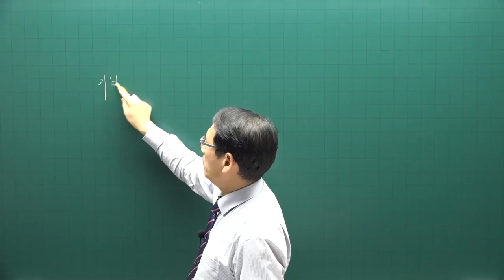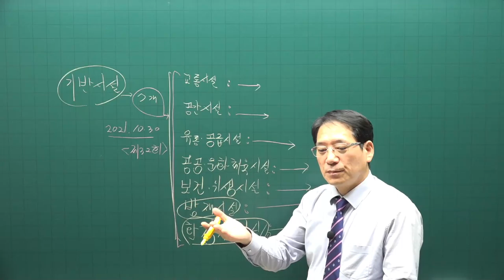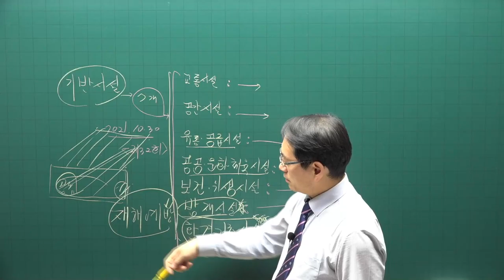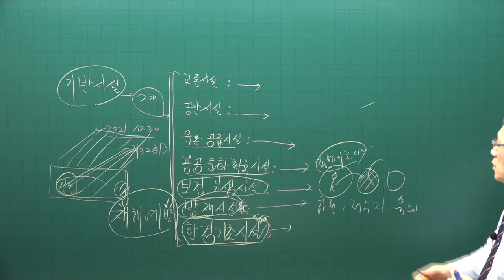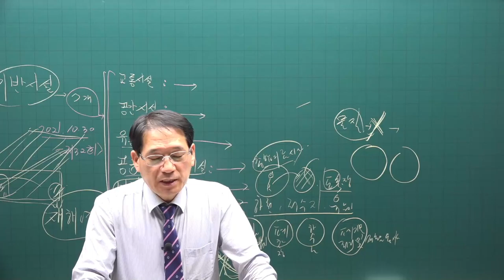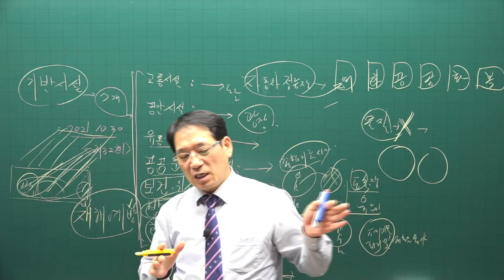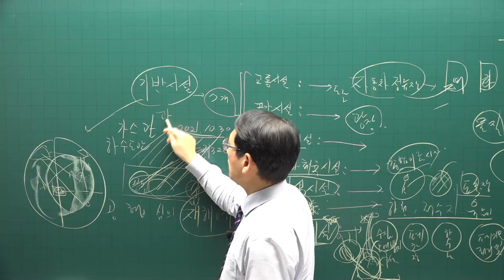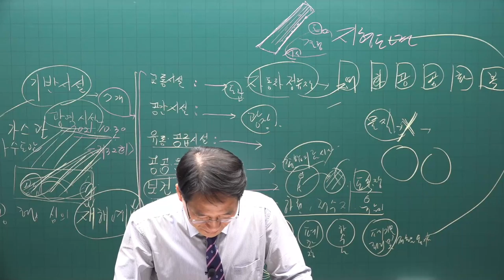[공전무] 2021년 공인중개사 공법 기초입문 11-14